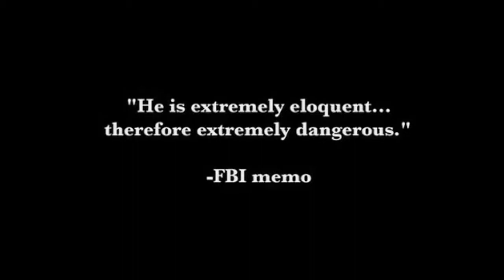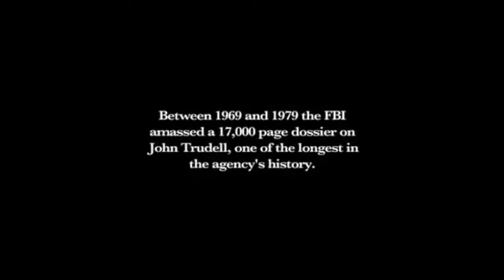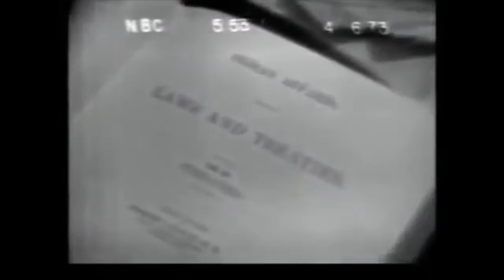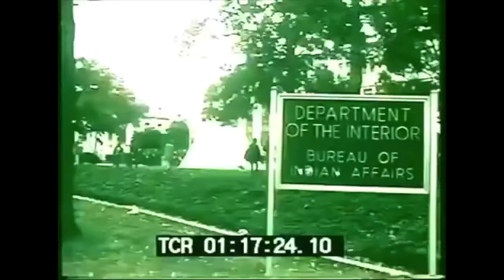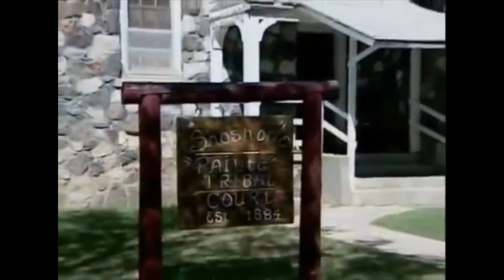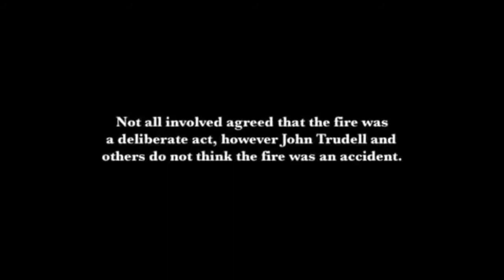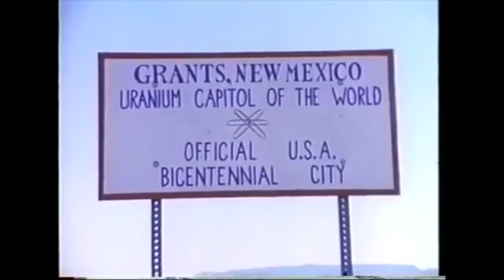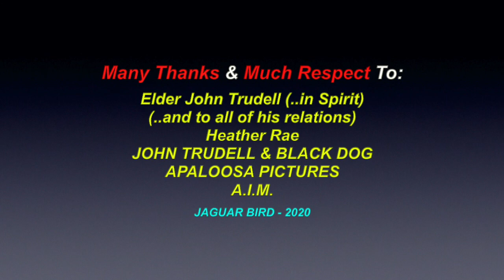Trudell: 2005 Documentary - (*Rated PG-17)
This is the documentary movie: “Trudell” (2005 - Rated: PG-17). There are also videos in this channel for: more Indigenous-based films & documentaries.. and over 620 videos (..and counting) for many North & South-American Tribes & First Nations Elders , Chiefs, Leaders, Historical Events & Peoples.

Trudell is a 2005 documentary film about American Indian activist and poet John Trudell. The film traces Trudell's life from his childhood in Omaha, Nebraska, through his role as a leader of the American Indian Movement. It also covers his rebirth as a musician and spoken word poet after his wife died in a house fire suspected as arson. Heather Rae produced and directed the film, which took her more than a decade to complete. Trudell aired nationally in the U.S. on April 11, 2006 as part of the Independent Lens series.

Many Thanks & Much Respect To: Elder John Trudell (..in Spirit)..;  (..and to all of his relations)..; Heather Rae..; JOHN TRUDELL & BLACK DOG..; APALOOSA PICTURES..; A.I.M.. and to all the other brothers and sisters who have contributed to this video, in any other way.